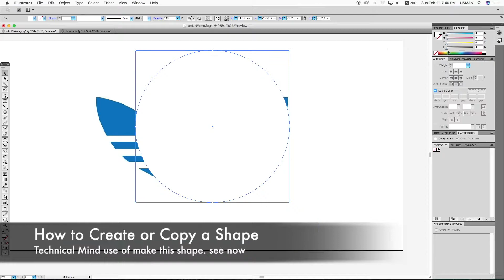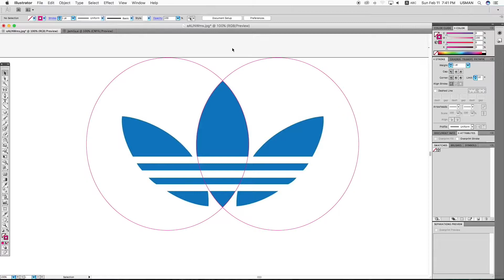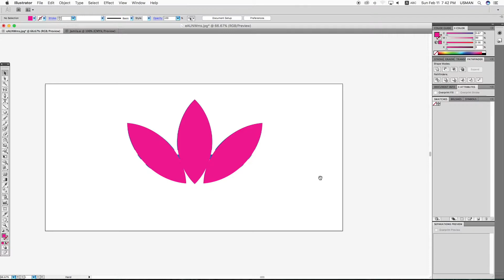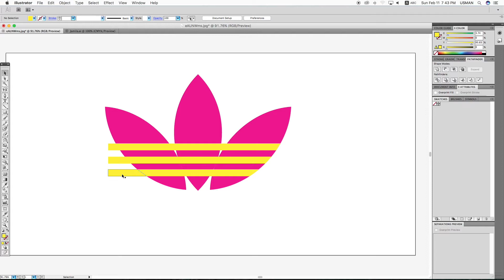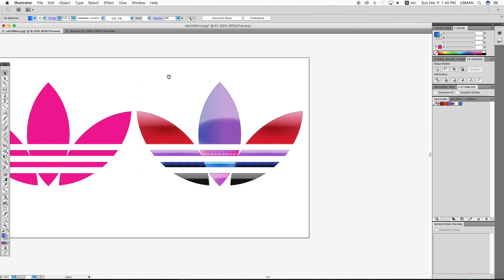Make Any Shapes with Technical Mind | illustrator